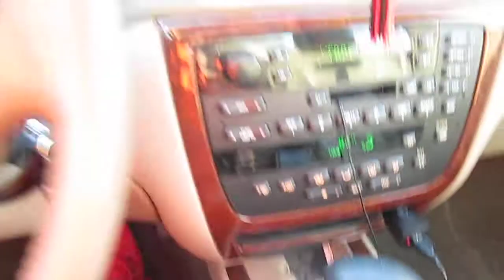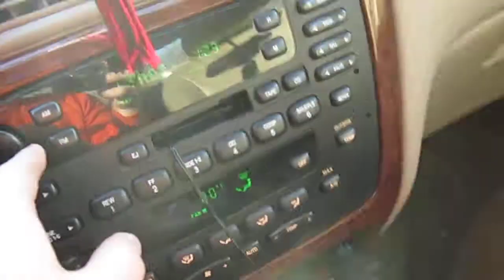Mayhem 12 on Sundown 2000d vid 1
Probably going to upload another video that is better. I didnt have time to really edit this one or do much to it. Like rate and comment. cheers